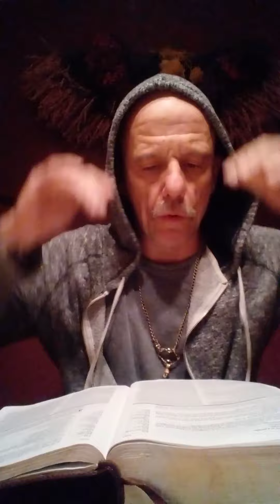1 Peter 2